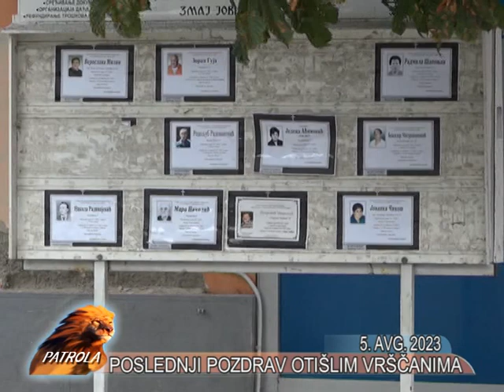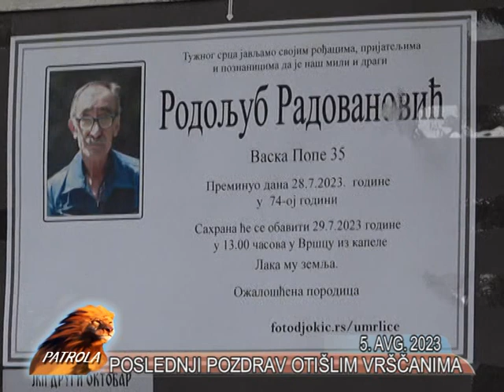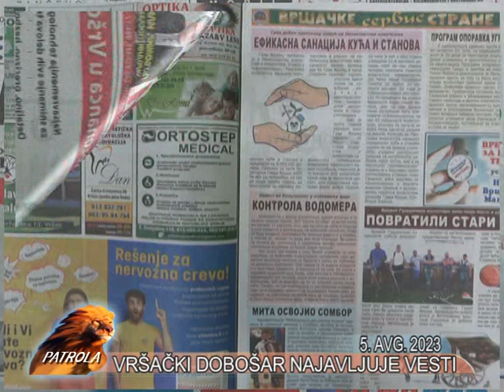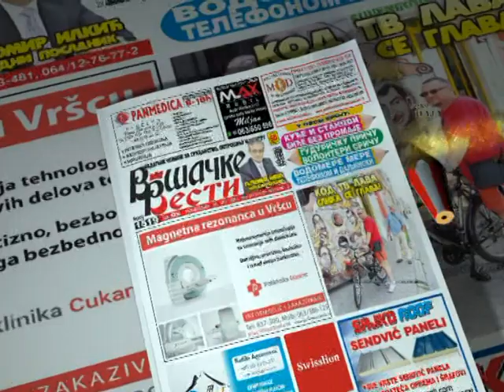VRSAC PATROLA + METEO LAKI, TV LAV 5. AVGUST 2023